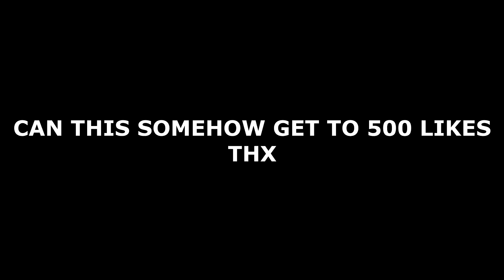My worst video ever... (VOLUME WARNING)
Yeah... I don't know...

--MY SETUP--
PC Specs - (Updated as I get new parts)
Software:
Secondary Recorder: Elgato HD60 Pro
Audio Workstation: Reaper
Editing: Movie Studio 13 (Platinum Edition)